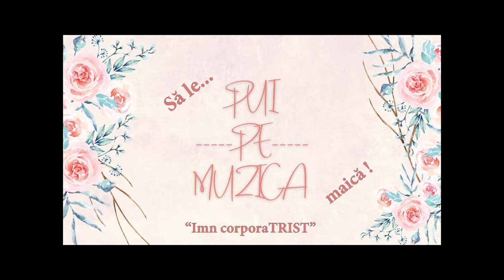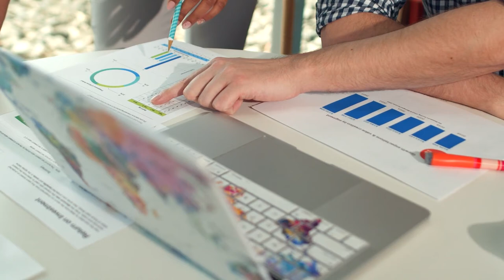Imn corporaTRIST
! De recitat solemn la inceperea zilei de munca!